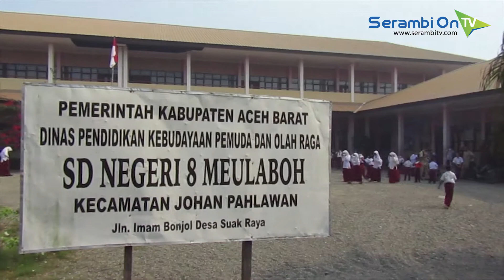Asap Kebakaran Lahan Ganggu Aktivitas Sekolah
SERAMBITV.COM, MEULABOH - Asap pekat karena kebakaran lahan gambut di Aceh Barat telah berdampak pada terganggunya proses belajar mengajar di sekolah.

Seperti terekam Serambitv.com, Senin (24/7/2017) siswa SDN 8 Meulaboh berlokasi di Desa Suak Raya, Kecamatan Johan Pahlawan. Siswa turut diberikan masker oleh BPBD Aceh Barat.

Selain pemukiman, asap pekat masih mengepung jalan Meulaboh-Calang sehingga pengendara mengeluh.

Pihak BPBD Aceh Barat dan Dinkes Aceh Barat pada Senin (24/7/2017) membagikan 6.000 lembar masker kepada pengguna jalan di Simpang Kisaran, Meulaboh.